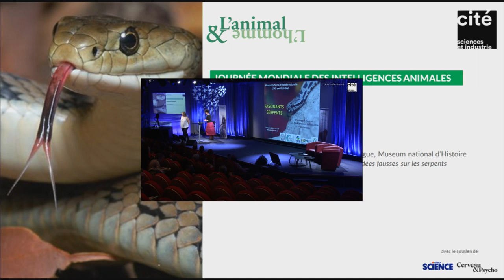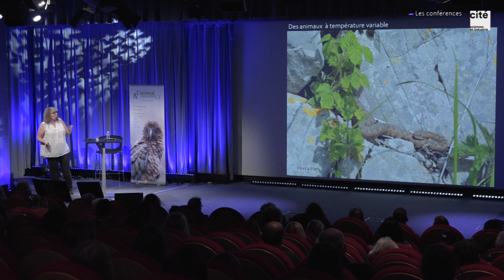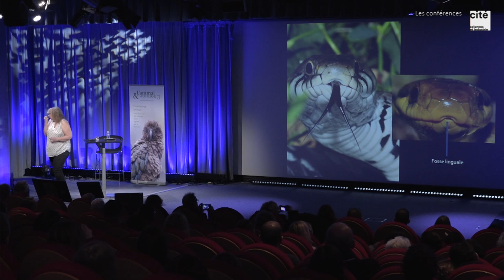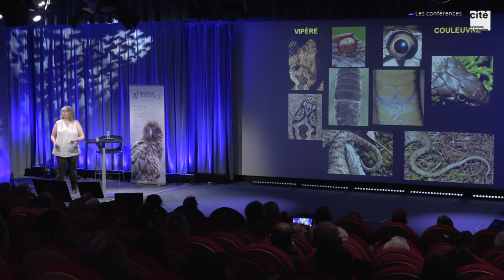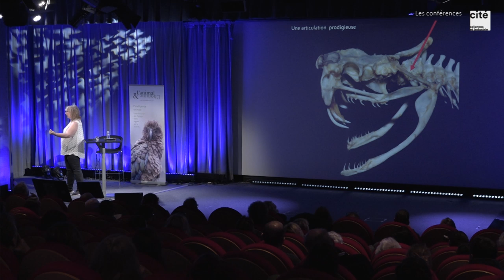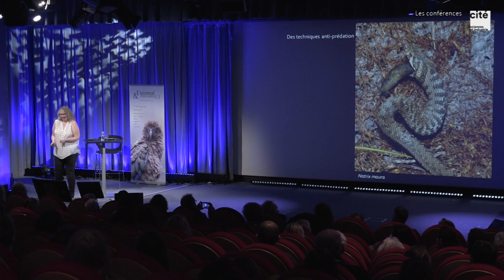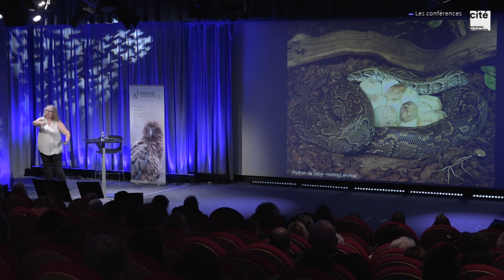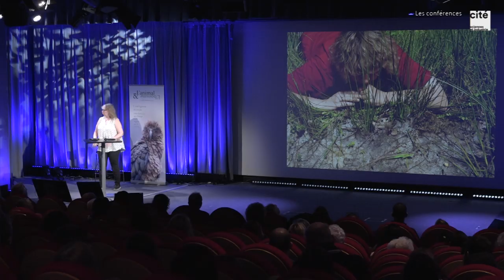Fascinants serpents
Rencontre avec Françoise Serre Collet, herpétologue, Museum national d'Histoire naturelle. Conférence donnée le 1er février 2020 à la Cité des sciences et de l'industrie, à l'occasion de la 3e Journée mondiale des intelligences animales.

Françoise Serre Collet se bat avec passion pour faire respecter les serpents, victimes de peurs irrationnelles et de méconnaissances. Elle tordra le cou aux idées fausses et aux rumeurs les concernant tout en nous racontant les stratégies et les secrets de ces animaux discrets qui tentent de survivre dans un monde où leurs habitats se réduisent comme une peau de chagrin.